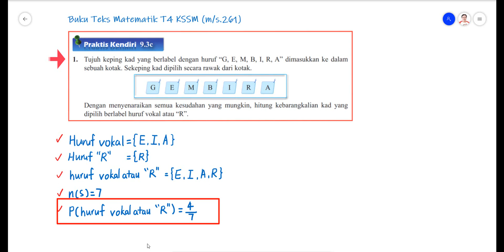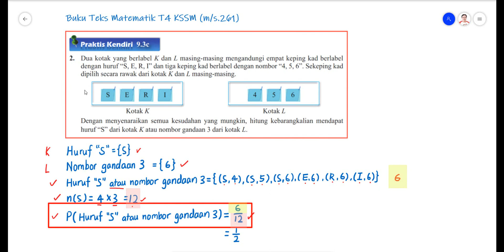Matematik Tingkatan 4 KSSM Latihan Praktis Kendiri 9.3c | ToDo my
Video ini menerangkan langkah kerja untuk menyelesaikan soalan pada buku teks Matematik Tingkatan 4 KSSM, latihan praktis kendiri 9.3c, muka surat 261. Murid dinasihatkan agar cuba menjawab soalan dahulu, kemudian baru menyemak jawapan dengan merujuk video ini.

Pilih soalan:
00:32 Soalan 1
01:28 Soalan 2
03:14 Soalan 3
06:16 Soalan 4